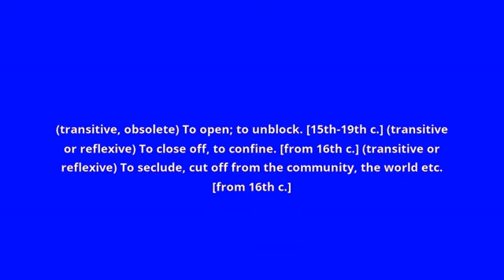what is the meaning of reclude